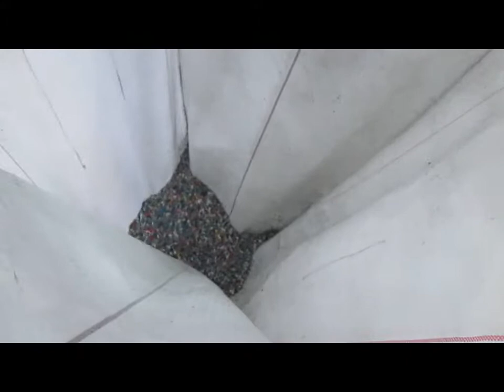PP recycling plastic color sorter(sorting yellow color ) in Brazil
Full color CCD camera
Real-time display of actual material image
Long-time LED light source
Lower damage ratio with belt-type structure
High sorting accuracy with belt-type structure
Lower optimized carryover